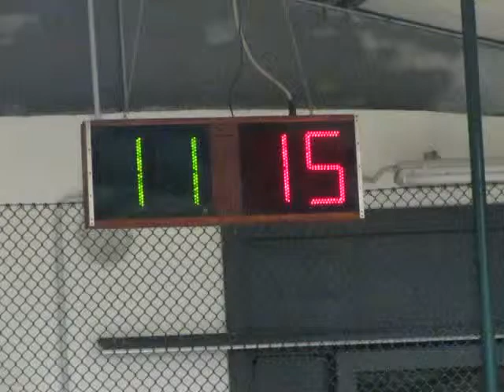16R 11V MVI 0422